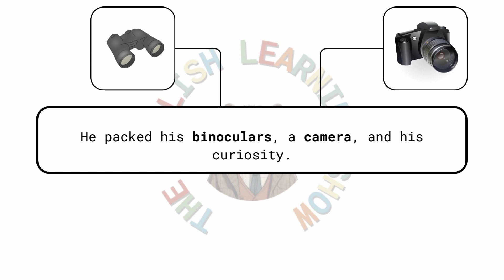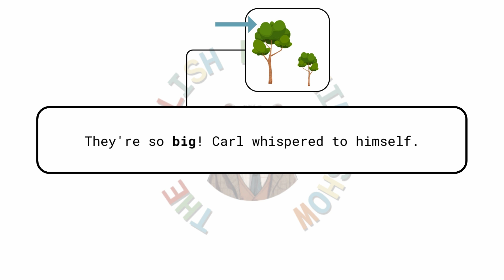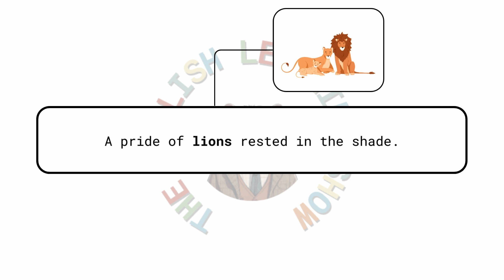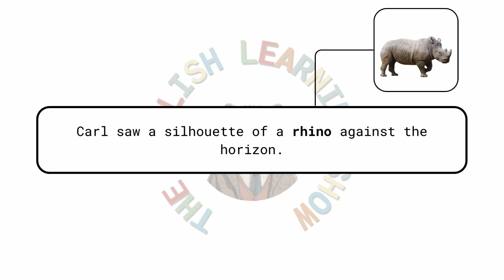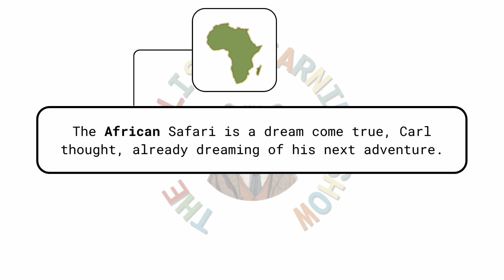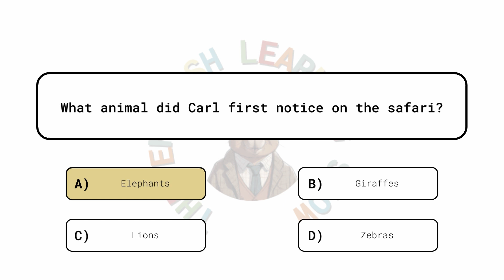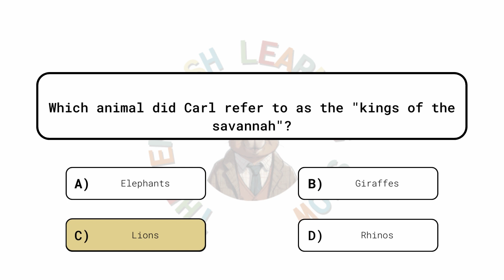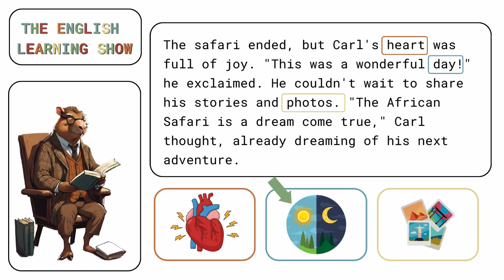Improve Your ENGLISH | African Safari | A2 Story | Listening & Speaking Practice with added Quiz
Embark on a thrilling journey with "The Adventures of Carl: African Safari," a captivating episode for ESL beginners that brings the excitement of an African safari to your screen. Join Carl as he explores the vast savannah, encountering majestic elephants, towering giraffes, proud lions, dancing zebras, and the mighty rhino against a sunset backdrop. Designed with simple English and beginner-friendly vocabulary, this episode is an excellent tool for learners to enhance their English listening and reading comprehension while being immersed in the adventure of a lifetime. Experience the magic of the African safari through Carl's eyes, making it a perfect educational resource for those looking to learn English in an engaging and adventurous way.

Sections:
00:00 Story
01:41 Speaking Practice
09:03 Quiz Time!
11:40 Listening Practice